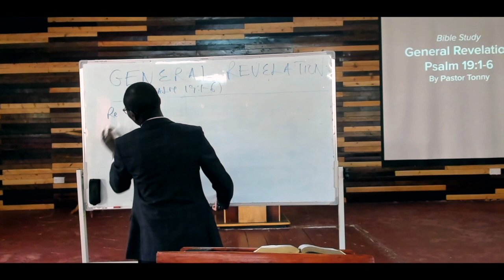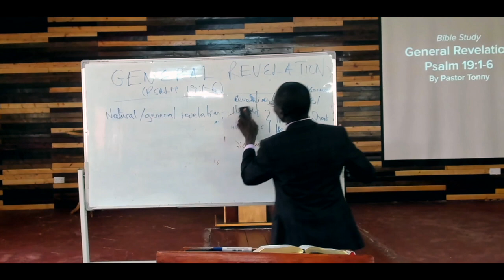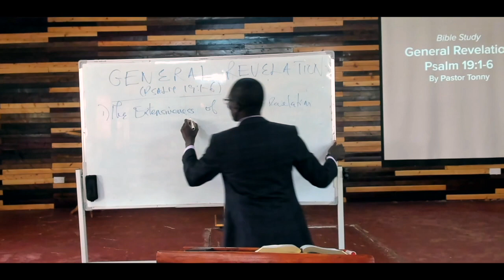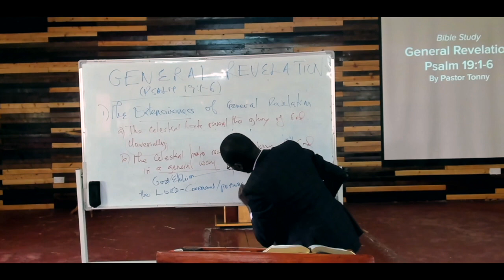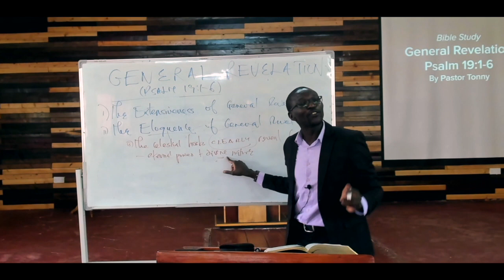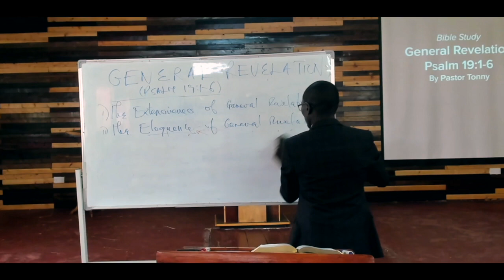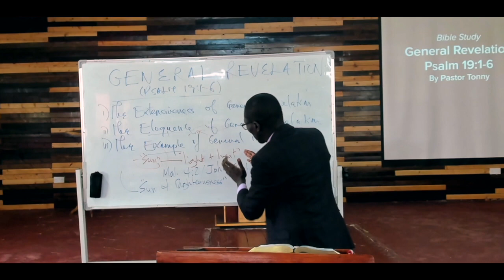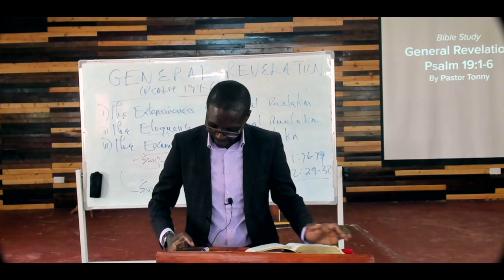General Revelation |Psalms 19:1-6| by Pastor Tonny Karwa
This Bible Study is part of the series "God's Revelation". It was taught on 15th January 2023 at Grace Baptist Church Kisumu.

Grace Baptist Church - Kisumu,
along Kibos Road, turn at "Bridge", Carwash area
(Along Auji River: We're the building on the opposite side of Kenya Police Migosi Patrol Base)

~Using a matatu?
    -Board number 7/11 (Carwash/Kibos)
    -Fare is 40 Kenya Shillings from Town
    -Alight at "Bridge"
    -Cross the road to get to the other side
    -Get on the murram road and walk 170 meters or about 230 footsteps in the OPPOSITE direction until you reach a red gate, which is wide open on Sundays. Tip: Just follow the river. The river will be on your right.

~Driving or using a taxi or bodaboda? Here are Google Maps directions